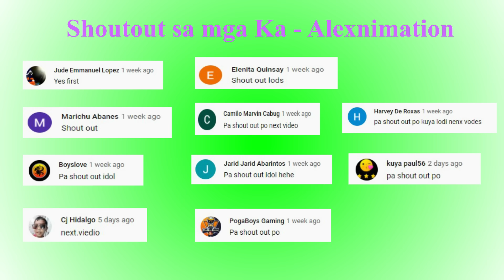TULI experience | Pinoy Animation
Bahhhh BYeeeeeeeeeee!